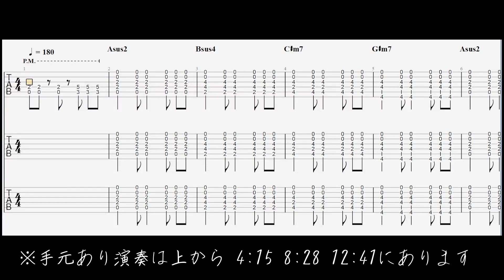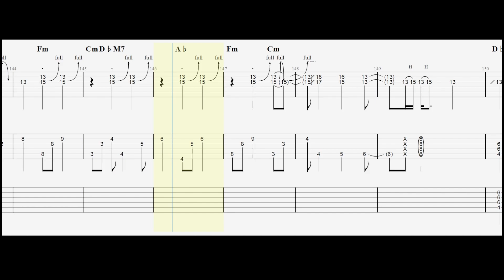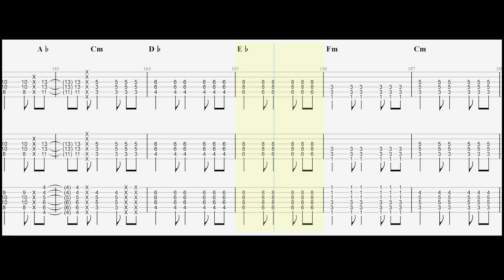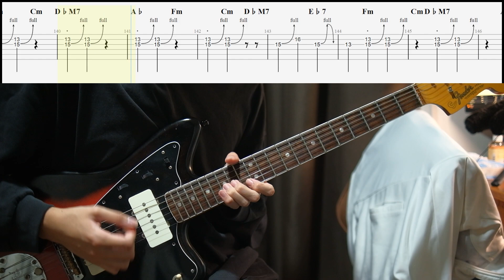【TAB譜】ボロボロだ n-buna ギター